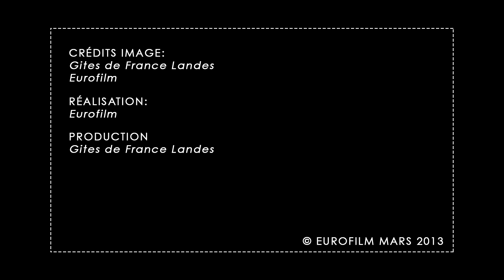Les éco-logis, Gîtes de France Landes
Des vacances vertes, des vacances au vert, des vacances réussies avec les Gîtes de France des Landes